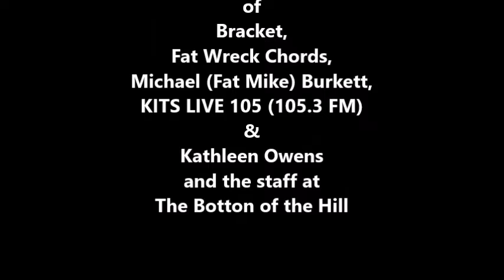Bracket: Come On Ray (LIVE) February 28, 1999 at The Bottom of the Hill, San Francisco, CA, USA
Bracket: Come On Ray (LIVE)

Special Thanks to:

Bracket,
Fat Wreck Chords,
Michael "Fat Mike" Burkett
LIVE 105 (KITS 105.3 FM),